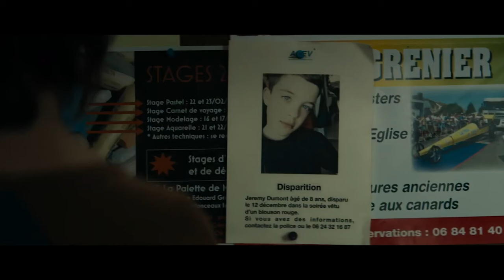Ogre (2021) | Movie Review | FFF 2022 | Micha's Breakdown RUSH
Something is roaming the woods of rural France - but it is not a werewolf. Can you guess what it is ... without looking at the title of the movie? Damnit, too late. But still, if you want to find out more, then check out my review video.

Details about the reviewed movie:
Directed by Arnaud Malherbe,
Written by Arnaud Malherbe, Sebastian Sepulveda,
Produced by Laurent Lavolé, Xavier Rigault, Marc-Antoine Robert,
Cinematography by Pénélope Pourriat,
Editing by Floriane Allier,
Production companies: Gloria Films, 2.4.7 Films, Playtime, Panache Productions, The Jokers Films,
Distributed by The Jokers Films.

Release date: 4 September 2021 (Deauville),
Running time: 103 minutes,
Countries: Belgium, France,
Languages: French.

Starring:
Ana Girardot as Chloé
Giovanni Pucci as Jules
Samuel Jouy as Mathieu
Yannik Mazzilli
Sophie Pincemaille
Fabien Houssaye as Ogre
Félix Malherbe as Chef ado
Emile Thenard as Ado 2
Roman Malherbe as Ado 3
Charlie Thenard as Ado 4
Claire Marin as La mère d'Alice
Gwenaël Fournier as Le pêcheur
Clément Galzenati as Le curé
Cannelle Helgey as Femme chasseur 1
Morgane Lacroix as Femme chasseur 2
Stéphanie Myevs as Femme chasseur 3
Marion Festraëts as Maman maquillage
Lucas Dardinier-Gaudry as Doublure Jules
Valentin Dunoyer as Doublure Jules
Valentin Gauthey as Doublure Jules
Charlie Ballaloud as Doublure Alice
Albertine Rivière as Alice

Details about this video:
The audio for this video was recorded October 17th. Editing and scoring were finalized October 17th. The video may be linked and embedded for non-commercial uses. However, all rights to this production (video and audio) remain with me.

Copyright Callout:
All movie- and TV show-related posters, stills and video clips were sourced from official trailers, promotional clips and -images, provided by either the official production company or distributor via their press portals, official sites like Marvel.com, official YouTube channels or other official outlets. Additional screenshots and images, if applicable, were taken from the reviewed movie or the IMDb.

The clips and images in my video are used to support my spoken review content in a critical way, edited to fit in with my comments, in line with the German "Zitatrecht" and the US "Fair Use" guidelines. No copyright information or watermarks (if applicable) were removed.

Additional songs, images, fonts and sounds are CC0 and no attribution is needed, but I want to name the sites from which I sourced them.
The background song is "The Rising" by Aakash Gandhi.

Content:
0:00 Intro
0:36 Synopsis
2:14 Review
5:36 Rating
6:27 Closing & Goodbye